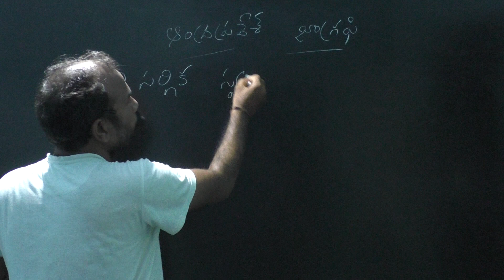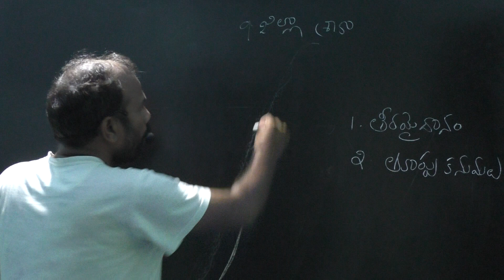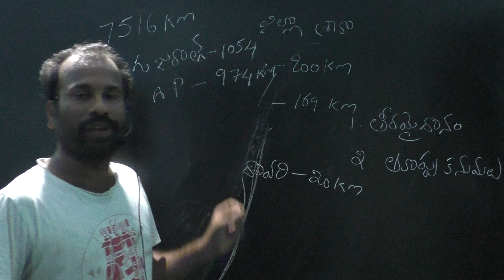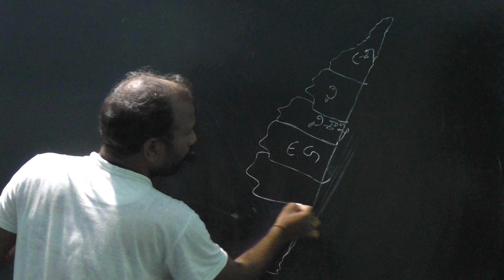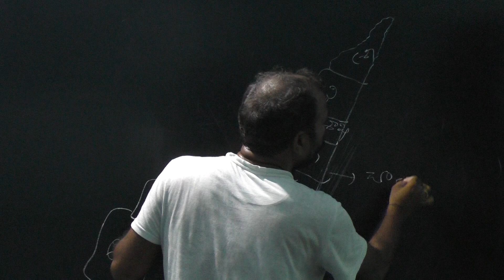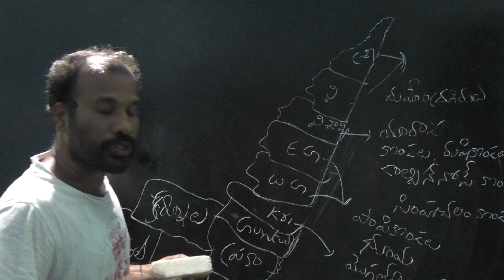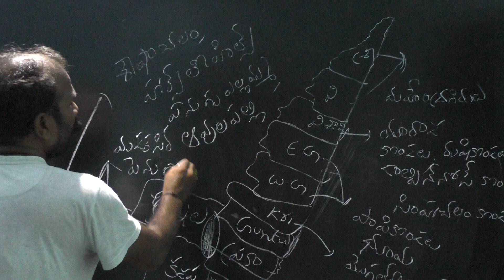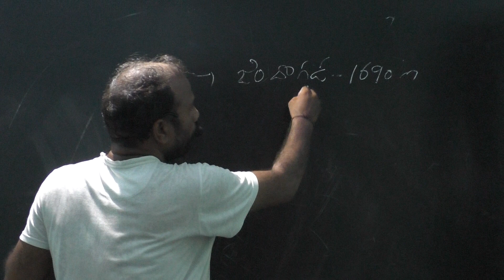AP GEOGRAPHY PART 2 PHYSICAL STRUCTURE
FOR GROUP 1 AND GROUP2 EXAMS